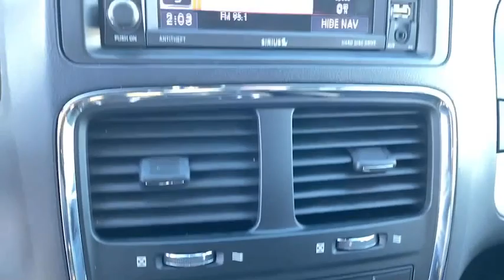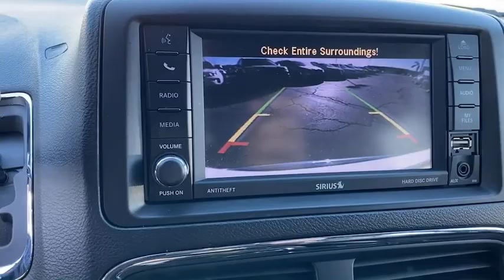2019 Dodge Grand Caravan Norco, Corona, Riverside, San Bernardino, Ontario, CA PRB4450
White Knuckle Clearcoat Used 2019 Dodge Grand Caravan available in Norco, California at
2019 Dodge Grand Caravan GT - Stock#: PRB4450 - VIN#: 2C4RDGEG1KR634095

Priced below KBB Fair Purchase Price!Odometer is 1769 miles below market average!Certified.Dodge Details:* Warranty Deductible: $100* 125 Point Inspection* Transferable Warranty* Includes First Day Rental, Car Rental Allowance, and Trip Interruption Benefits* Roadside Assistance* Limited Warranty: 3 Month/3,000 Mile (whichever comes first) after new car warranty expires or from certified purchase date* Vehicle History* Powertrain Limited Warranty: 84 Month/100,000 Mile (whichever comes first) from original in-service dateClean CARFAX.Awards:* 2019 KBB.com Brand Image Awards**Dealer Serviced**, **Freshly Detailed**, **Vehicle Includes 5 Gallons of Fuel**, **Vehicle Sold As Equipped Including One Key.